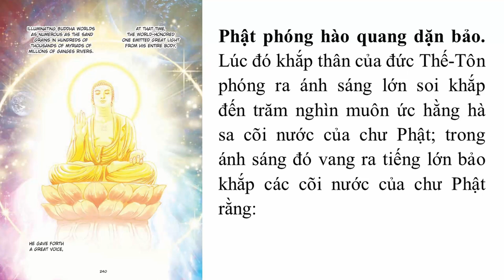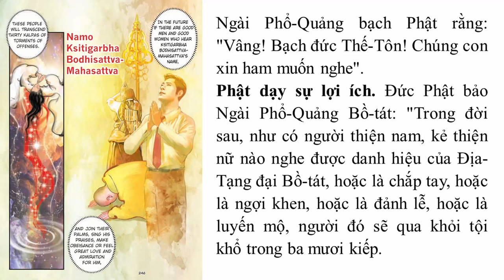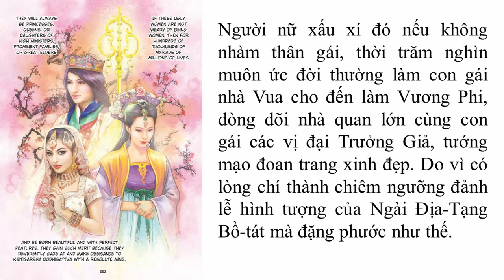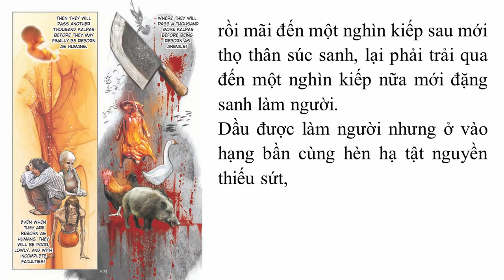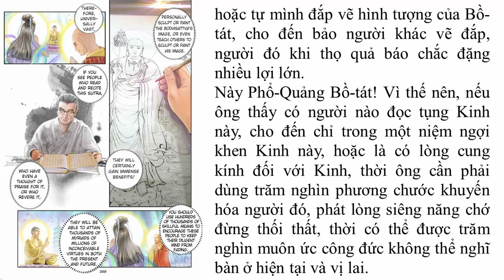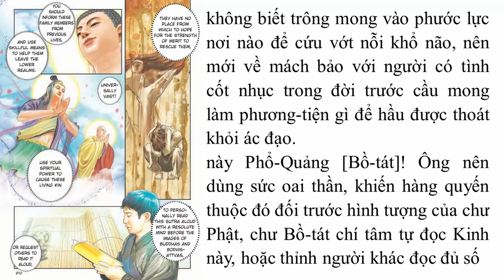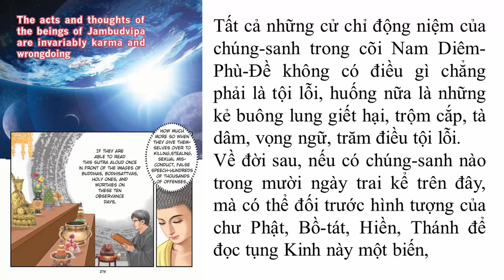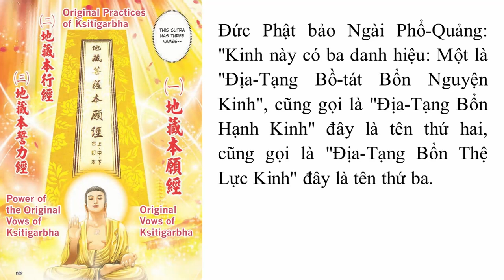Truyện Tranh Kinh Địa Tạng Bồ Tát Bổn Nguyện - Phẩm 6 | Bản dịch HT Thích Trí Tịnh